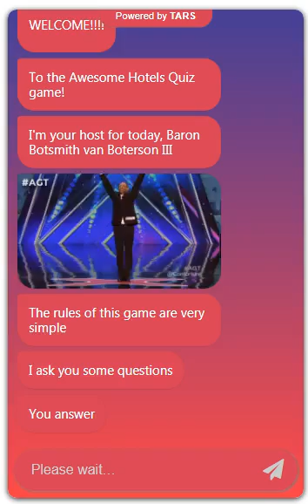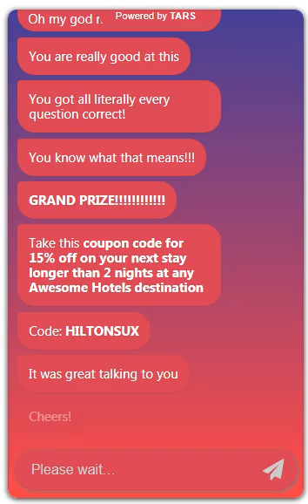Conversational Landing Page for a Feedback Quiz (Including A Coupon Code for Next Booking)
No matter your industry or niche - this works!

Get mind-blowing results from modern day conversational landing pages (without all of the work).

Create your first conversational landing page here today!

'Your Quick Start Guide To Conversational Landing Pages'
(the new reality to reduce ad spend & increase ROI)
(click to download pdf guide)

Questions?  Schedule your FREE 30 min. chat with Mark Huber

We have the solution for you: DIY, 'Done for You' or Done With You'

We help you generate new qualified leads & sales fast through the power of conversational landing pages & marketing.